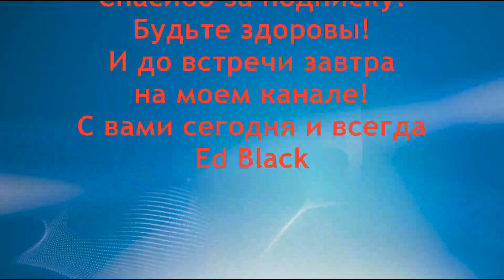Лучший способ стирки и отбеливания белого белья и удаление любых пятен! Зачем я кладу дрожжи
Попробуйте лучший и старинный способ отбеливание и стирки белья. Выведение пятен и избавление от желтизны белого белья вам тоже обеспечено с этим забытым способом отбеливания и стирки без химии. Я кладу в стиральную машину одну пачку дрожжей. Попробуйте и вы этот лучший способ стирки белых вещей.

- Домашние Идеи и Полезные Советы! – более 500 видео советов

- КУХНЯ !!!Рекомендации и фишки для кухни плейлист более 300 ПОЛЕЗНЫХ советов и лайфхаков

Посмотрите эти интересные видео:

- Как почистить решетку на газовой плите ? Это самый лучший способ
- Аспирин для стирки белья. Бросьте 1 таблетку аспирина в стиральную машину. Бельё с аспирином